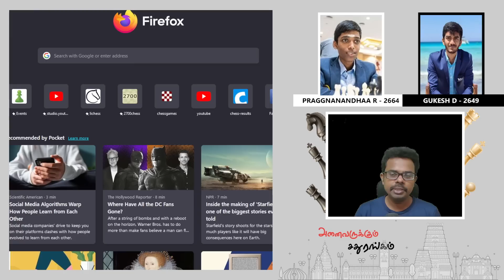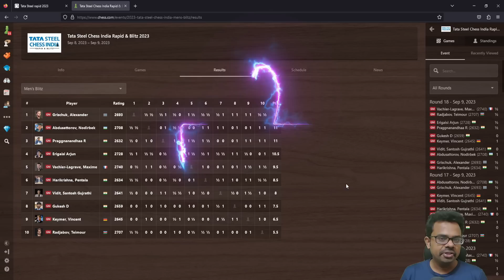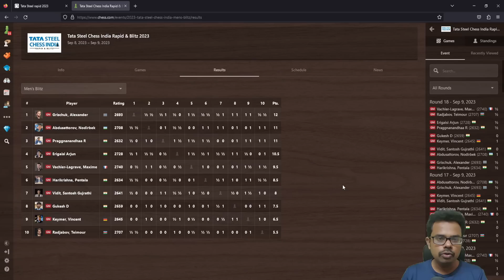Praggnanandhaa R vs Gukesh D, Tata Steel Chess India Blitz 2023, Tamil Chess Channel